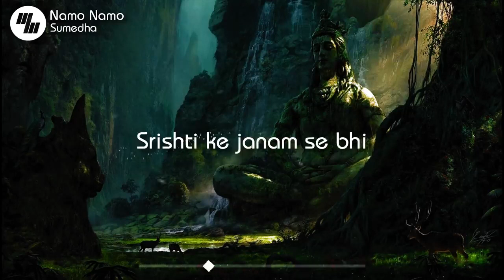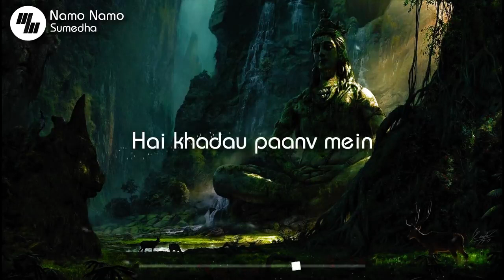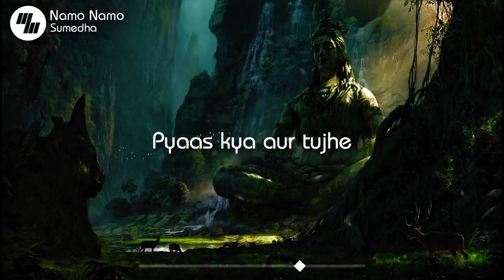Lyrical music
Namo Namo Lyrics – Kedarnath: The song is sung and composed by Amit Trivedi while lyrics of “Namo Namo Shankara” are written by Amitabh Bhattacharya. The song is from Abhishek Kapoor’s Kedarnath starring Sushant Singh Sumedha Karmahe.